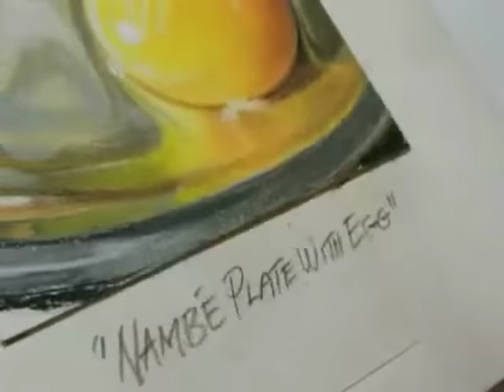Painting a Day Demonstration - Nambe Plate With Egg by Roberta "Roby" Baer PSA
I thought it would be fun to paint something a little different for me.  I used mulitple layers to capture the lifelike smooth texture of the broken egg shell and by adding contrasts it then became dimensional.  Selecting the Nambe Plate was easy for me because of its shiny surface which magnified the egg whites and helped with the reflection on the tiny bubbles.  Prints of this painting are currently for sale in my ebay store